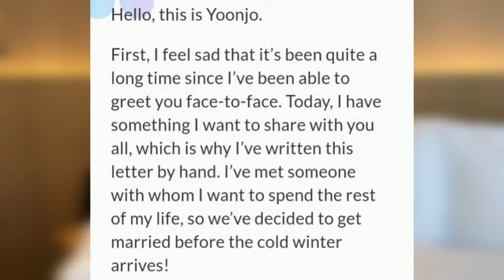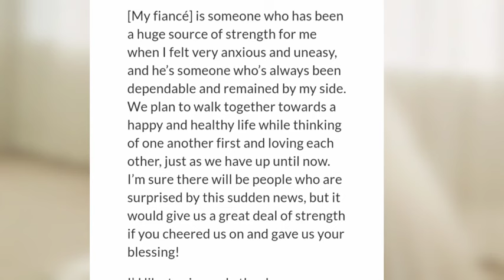Yoonjo Announces Marriage To Kim Dong Ho + Shares Wedding Photos